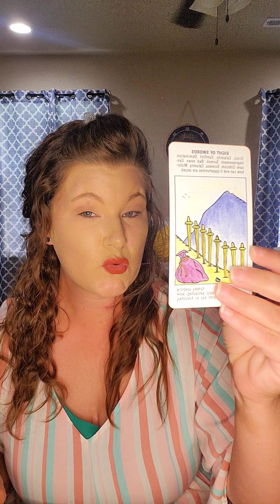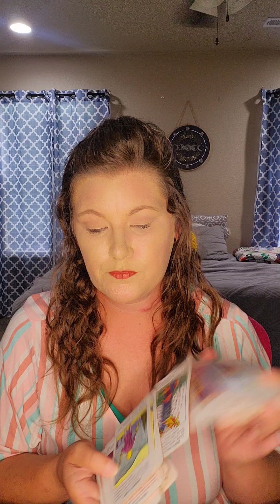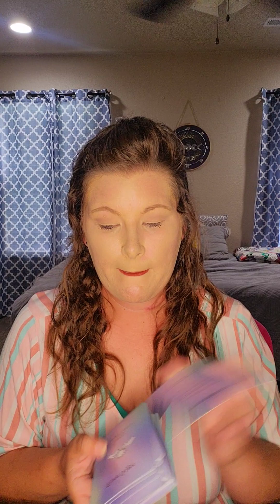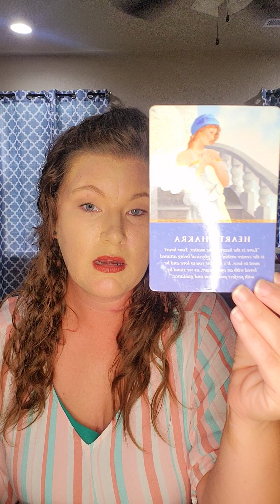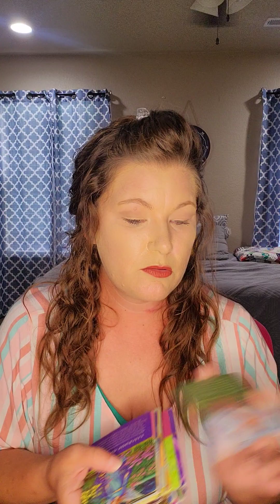Application denied but love approved 🌷🌷🌷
✨️Available Readings vary from $5, $10 & $25

💚Amazon Wish List for the VibeLY channel:
COMING SOON

🌠 Welcome to VibeLY by Summer 🌠

☀️ I am a Pisces sun ☀️

🪄Be sure to subscribe and turn on notifications so I can be notified whenever I do random FREE LIVE READINGS 🪄 Show your support by your likes, comments, shares, subscribes, and notifications 🙏

🌟 This is a reading for Friday, September 8th 2023. May you find peace,guidance, and healing in these words and know that you are not alone. 🌟

With this space, I will be able to offer inspiration, guidance, good vibes, readings, and more to the world. This is a place for people seeking balance in their lives and seeking to discover their spiritual purpose in life. As we embark on this journey together, I look forward to connecting with each of you.

🦋Welcome to VibeLY, I'm Summer! I am a clairvoyant empath with a passion for helping people and sharing my gifts and messages with the world.

By visiting this channel, you understand that Summer (VibeLY) is not a financial, legal, medical, or psychological professional, and you agree that her advice will not be taken as deliverance of any of those services.

🫶By visiting this site, you also agree that Summer (VibeLY) cannot be held accountable for any outcomes, and you understand that she accepts no liability for any actions you choose to take based on your own interpretation of a general or personal tarot reading. Please use this information responsibly.